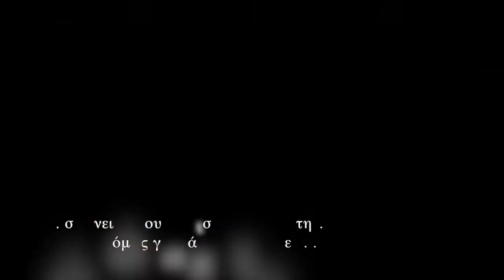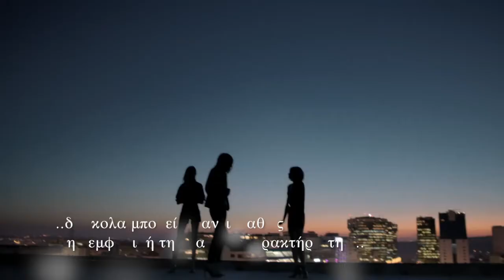Look at her (κοίτα την) , new song preview 2018!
Songs are like dreams and lyrics are like shooting stars illuminated by words. Every new song is a dream that came true.